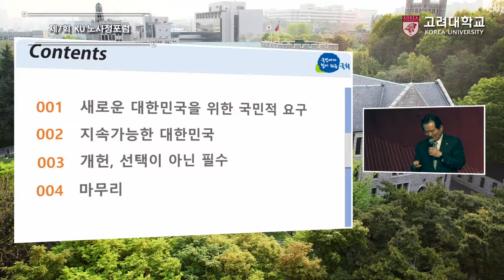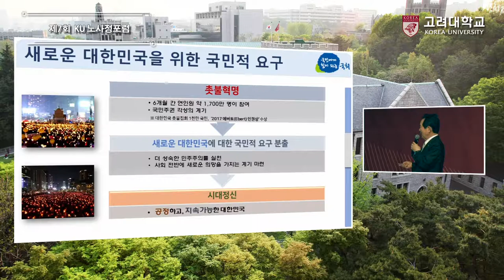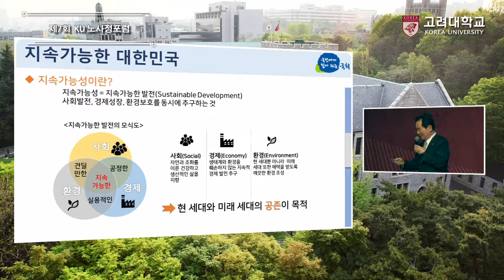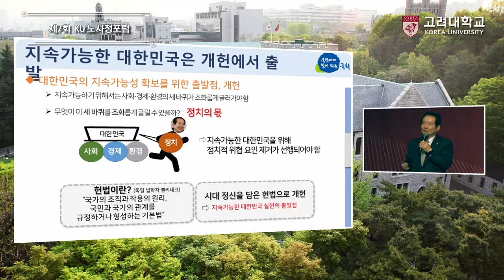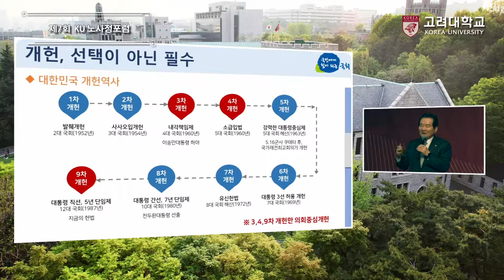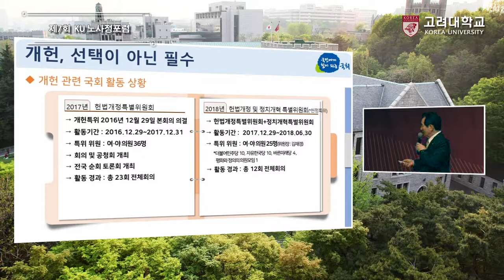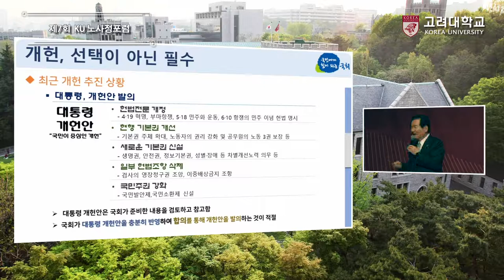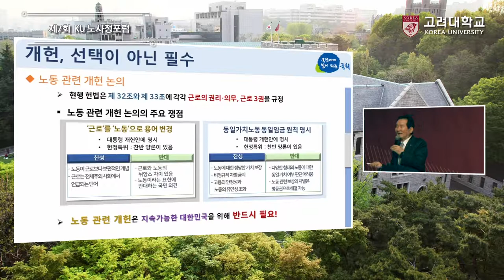[고려대학교 Korea University] 제7회 KU 노사정포럼_정세균(국회의장) _지속가능한 대한민국과 개헌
[고려대학교 Korea University] 제7회 KU 노사정포럼_정세균(국회의장)
_지속가능한 대한민국과 개헌

제7회 KU 노사정포럼
정세균(국회의장)

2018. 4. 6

더플라자 그랜드볼륨